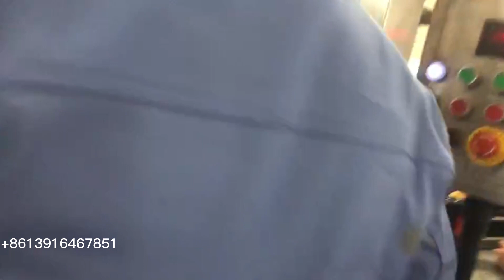Automatic rotary high speed soy sauce bottle filling line